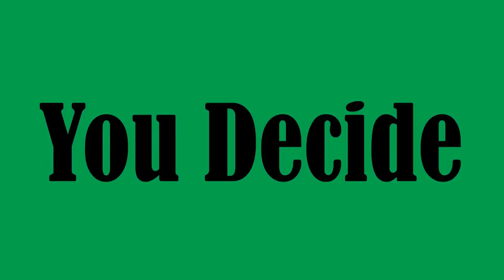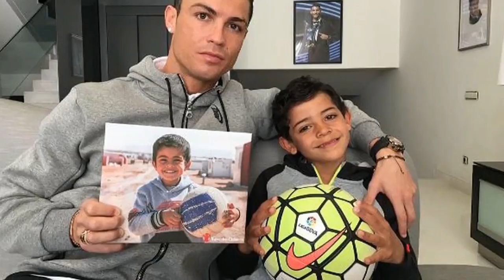Cristiano Ronaldo's Son vs David Beckham's Son Who Is The Most Fashionable 2017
All Images use to make this video is from Google Search . I use Google Advanced Search to collect those images, usage rights: "free to use, share or modify.